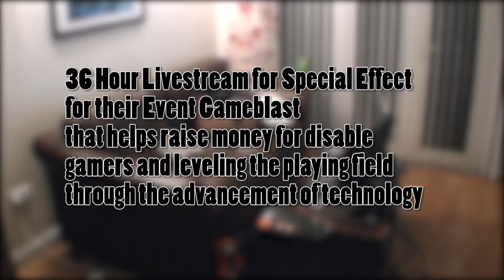36 hours in 7 Minuets GAMEBLAST 17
From the last Gameblast event from special effect Gameblast17

I do not Claim to own anything apart from my own voice. which somehow some way the British government probably own that anyway. So meh!